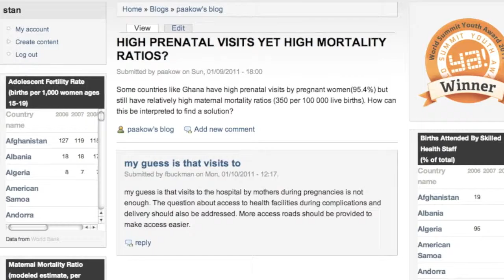WSYA 2011: Maternal Mortality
Fight ignorance. Maternal Mortality is a web portal which provides critical information to health workers on the health of women during and after pregnancy. Special features include a blog and surveys/polls to collate data on maternal health and monitor developments, even before the World Bank publishes its figures. The maternal health statistics allow the comparison of countries.
A special wiki lets registered professionals comment on a country's profile. Maternal Mortality aims to increase the professional levels of health workers and improve the decision making, thus helping mothers and health workers alike to reap the live-saving benefits of information-sharing.